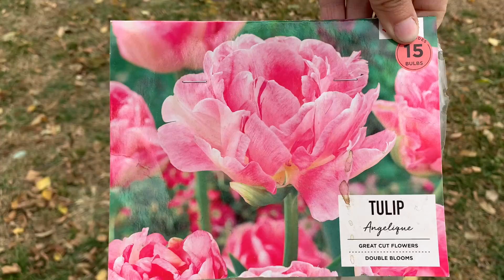Planting bulbs/ filling bird feeders